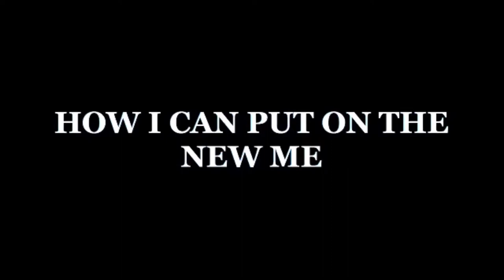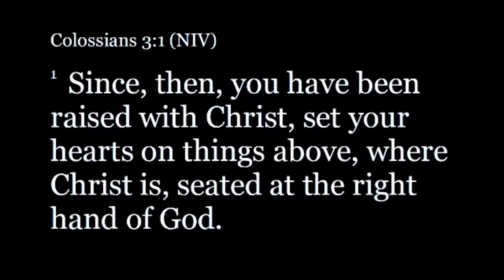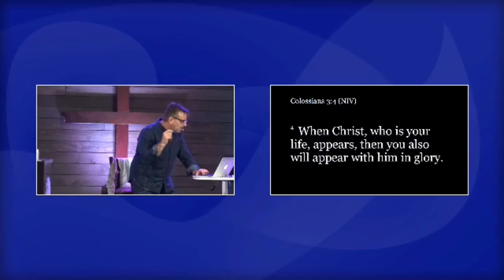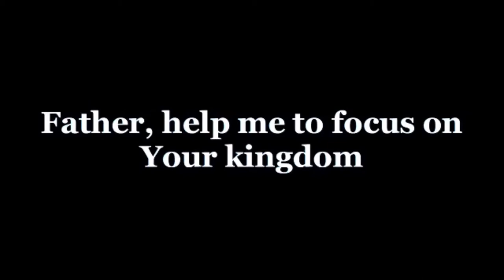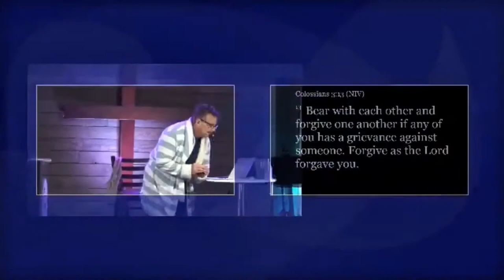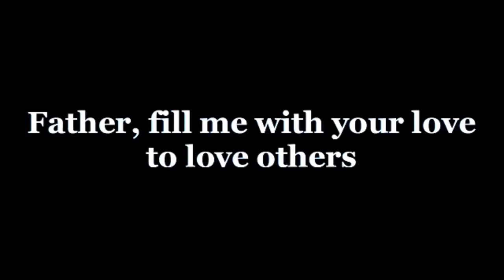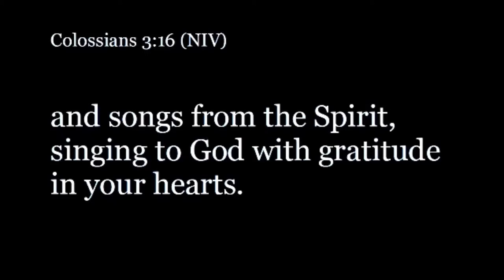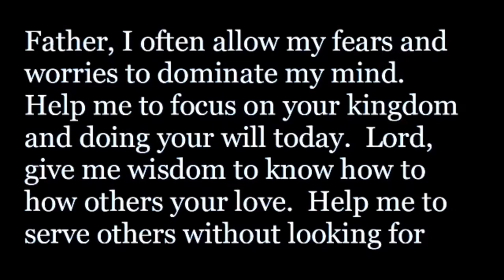Bionic Believers Series Week 3 - The New You- March 29, 2020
Colossians Chapter 3